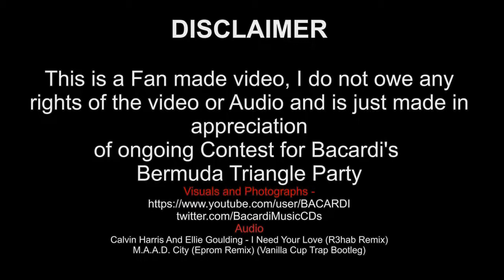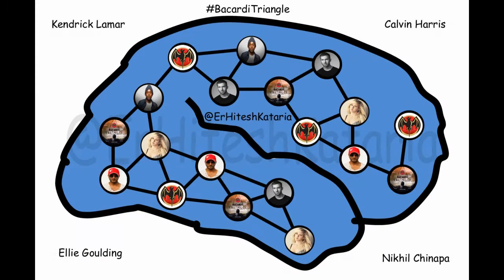BacardiTriangle : The Most Epic Party in the History of Mankind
This video is my tribute to the most epic party that is going to take place in Bermuda triangle in one of the most thrilling location and best of the best international artists like Calvin Harris, Kendrick Lamar and Ellie Goulding. From India non other than Nikhil Chinapa is going to join the artists as well

I have tried to justify my position to be there on the plane to the Awesomest party of all times

This is a Fan made video, I do not owe any rights of the video or Audio and is just made in appreciation
of ongoing Contest for Bacardi's
Bermuda Triangle Party
Visuals and Photographs -
Audio
Calvin Harris And Ellie Goulding - I Need Your Love (R3hab Remix)
M.A.A.D. City (Eprom Remix) (Vanilla Cup Trap Bootleg)